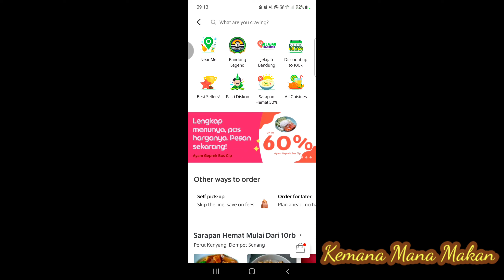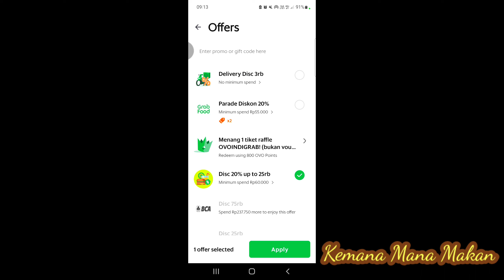MENU SARAPAN LAGI NIH DI BANDUNG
Hari ini aku nemu menu buat sarapan lagi teman teman dan menunya cukup banyak ada nasi kuning, nasi uduk , nasi jinggo dan nasi bakar.  Penasaran kaya gimana..  Nonton selengkapnya di channel aku ya..

Nasi Uduk Ny Thres
Jam : 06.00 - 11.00 (jumat tutup)
Harga : 12.500 / pcs